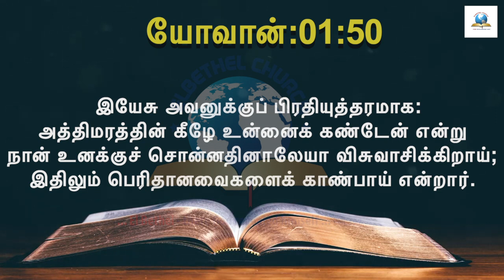Blessed July 2021-இன்றைய வசனம் [05/07/2021] - Today Bible Verse - Tamil Bible Verse